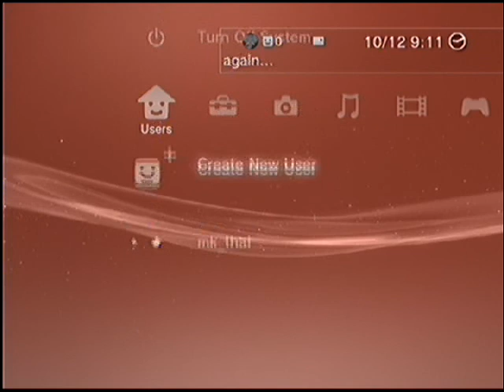Super street fighter IV Kimer_thai ken gameplay on 10-12-2010 part2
is make me feel good